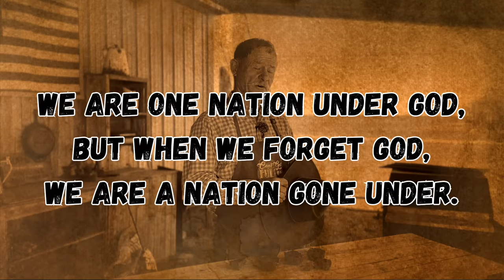Pemmican the Greatest Survival Food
Printable recipe below! We're going back in history with this recipe of pemmican the ultimate

Used in this video:
Propane burner stove
Lodge Dutch oven

Rode wireless Go 2 mic

Cowboy Hat: Chazhatz.com

Also available at bookstores nationwide, and Amazon

Kent Rollins
Cowboy Cooking, Cast Iron, Outdoor Cooking, Grilling, Dutch Oven Cooking